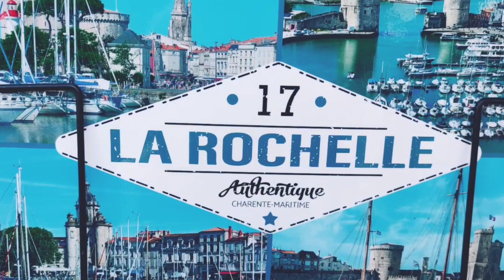ALAIN LE NOMADE AND FAMILY EN CAMPING CAR